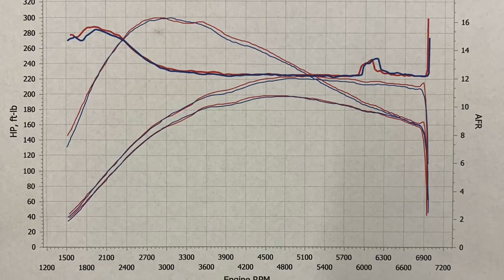AME Performance Stage2 Ford Fiesta On Rolling Road